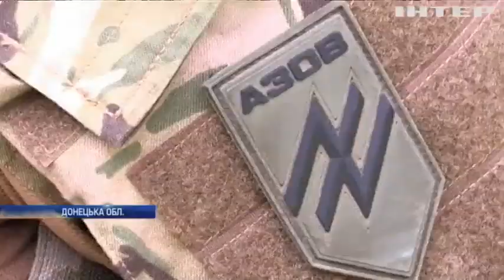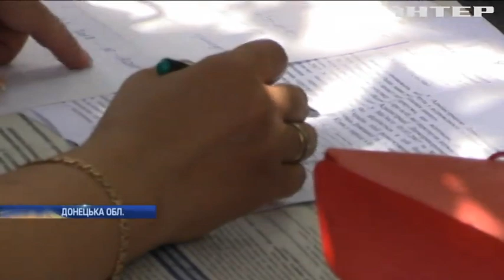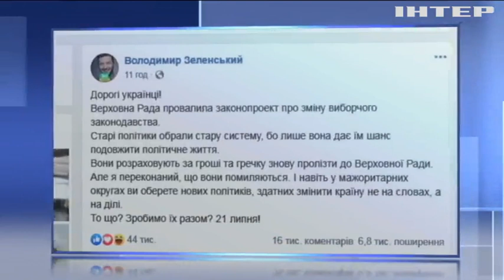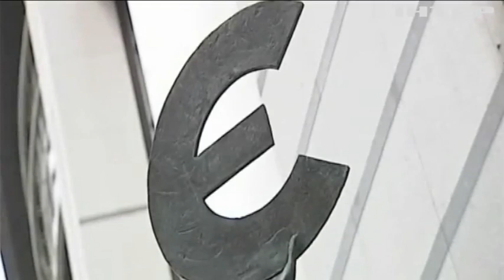Новости 7:00, выпуск за 23 мая 2019 года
Дивіться у цьому випуску: У штабі ООС розповіли подробиці полонення українських військових. Верховна Рада провалила законопроекти президента. Закарпаття залило дощами.